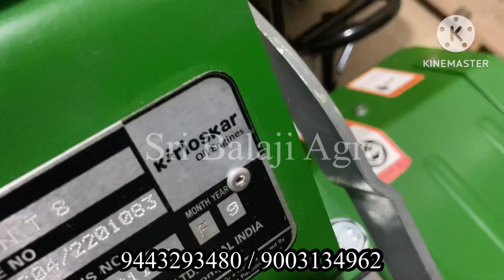Power weeders starting from 21000/- to 135000/-